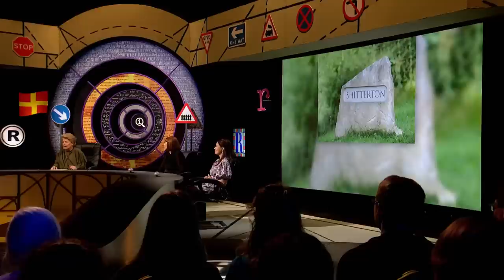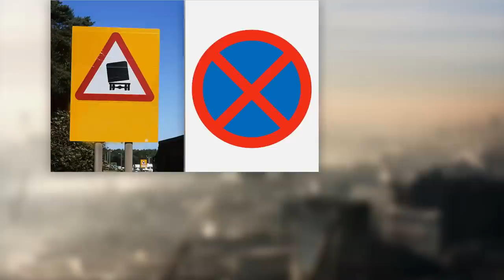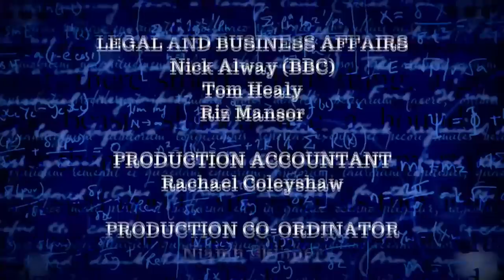QI Series R Full Episode 3: Road & Rail | With Cally Beaton, Aisling Bea and Holly Walsh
QI Series R Full Episode: Road & Rail | With Cally Beaton, Aisling Bea and Holly Walsh